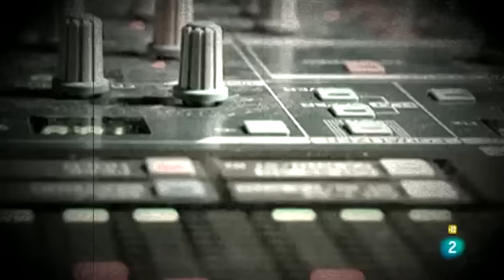Xoel López Radio 3 (Completo)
Concierto 14·12·2012

Setlist:
1-. Hombre De Ninguna Parte. 04:30
2-. Por El Viejo Barrio (Plegaria). 08:30
3-. Caballo. 11:50
4-. Buenos Aires. 16:30
5-. De Piedras Y Arena Mojada. 22:20
6-. Desafinado Amor. 26:30
7-. Tierra. 29:55